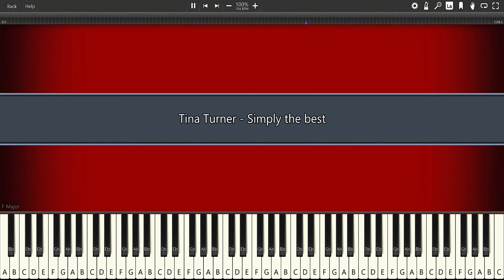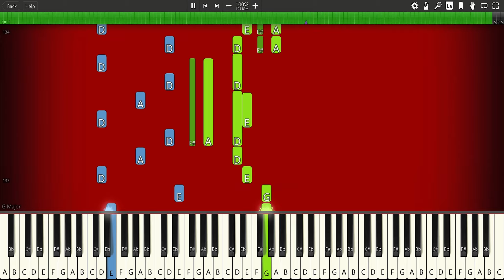Tina Turner - Simply the best - PIANO TUTORIAL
🎶 Piano tutorials, Blob Opera covers, let's make some damn music!